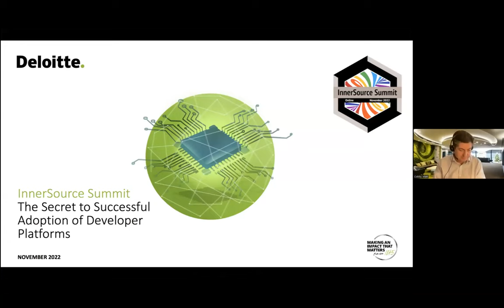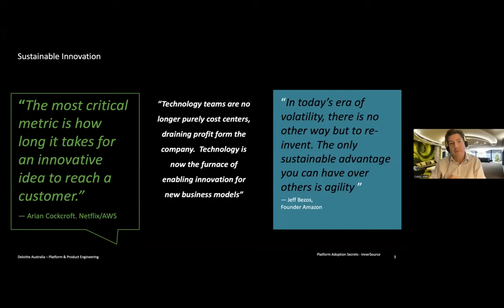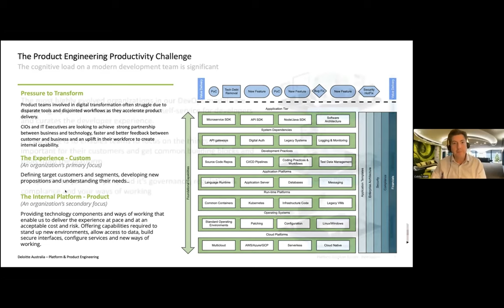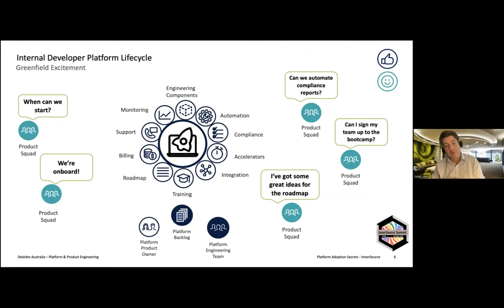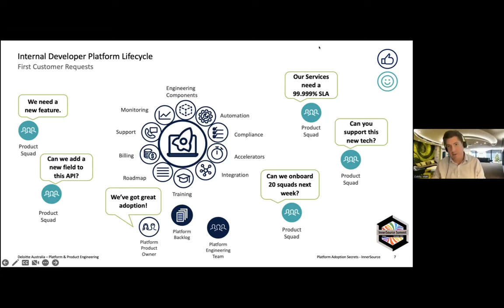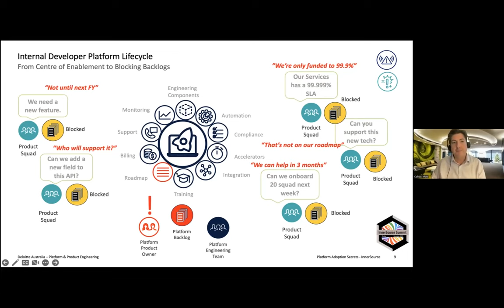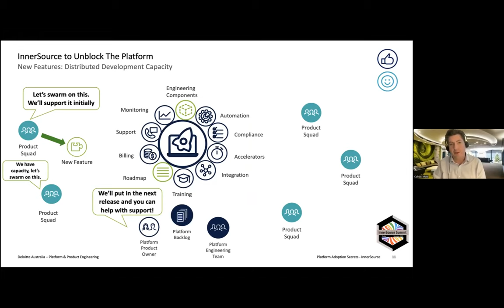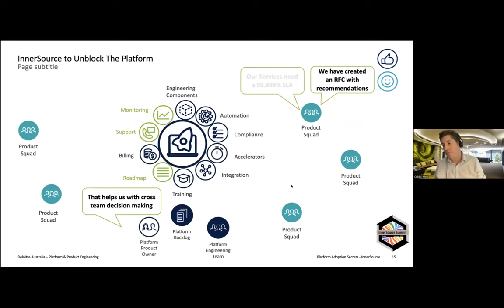The secret to successful adoption of Developer Platforms - Matthew Cobby (Deloitte) - IS Summit 22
Modern efficient software delivery has become a complex operation in recent years. With the mentality of “you build it, you run it”, teams now have become experts in Kubernetes, distributed computing, operational resilience, data lineage, observability, security operations, systems architecture, infrastructure design. That’s all before a line of business logic has been written. To help teams with the cognitive complexity of running all this, the high performing companies are investing in internal developer platforms. These can range from container run time platforms to operational logistics platforms o application templates that encapsulate the best experience of building and running services. These internal platforms take significant investment and time to build and so it’s crucial that they are adopted across the company to gain the benefits.
Learn how inner source can unlock the benefits of your investment and help stop the platform team from becoming a blocker for your organisation.

Matt Cobby is a Director of Engineering at Deloitte where he specialises in Platform & Product Engineering. He has a personal mission to help engineers be more productive and be happier in life which led to his interest in InnerSource. Matt has been working on DevOps transformations in the financial service industry for the last 15 years spanning Pensions, Treasury, Trading and Banking and has most recently been working on platforms to enable developers to deliver value at pace. Previously he was an Engineering Manager at National Australia Bank, leading the NAB Cloud Guild where he trained 7000 engineers, built an engineering culture and specialised in capability uplift of organisations at scale. Matt has many years experience as a DevOps tool-smith helping teams achieve Continuous Delivery and has worked in the UK, Germany, Slovakia and Australia.